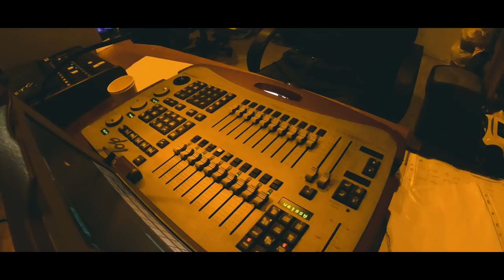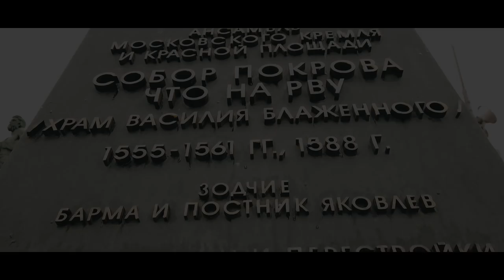37 მანეთად / Vlog 2 / Kazuxa Films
მუსიკა: © ჯგუფი "სტუმარი"

"საავტორო სტუდია"-ს !!!
თბილისი ი. აბაშიძის 39
ტელ: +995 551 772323 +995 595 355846

                      კონტაქტი & სოციალური ქსელები:
                                          ტექნიკა:
Video:     Gopro Hero 9 / Gopro Hero 7 Black Edition / Canon EOS R / Red One Mx
Drone:     DJI Pantom4 4K Video
Audio:     Rode VideoMicro / Sennheiser ME 2 Micrófono de solapa omnidireccional
ND-Filer: +8 +16 +32
Photo:     Leica M-4P / Canon EOS R
PC:
✅✔️ დედაბარათი : Asus Z370-P
✅✔️ პროცესორი : I7 9700K
✅✔️ ოპერატიული : 64 GB DDR4 - Corsair - 3000 Mhz
✅✔️ ვიდეო ბარათი : GTX 1080 TI - 11 GB - Aoros Gaming
✅✔️ გაგრილება : Deep Cool Gammaxx 400 Red
✅✔️M2 : 500 GB - Samsung 970 EVO PLUS
✅✔️ SSD : 500 GB - Samsung 860 Evo
✅✔️ HDD : 500 GB - Seagate
✅✔️ კვების ბლოკი : 750 Watt 80 +
✅✔️ ქეისის გაგრილება : 8x120 Fan
✅✔️ კეისი : Deep Cool - Matrexx55
✅✔️ სისტემა : Windows 10 Pro - 64 Bit